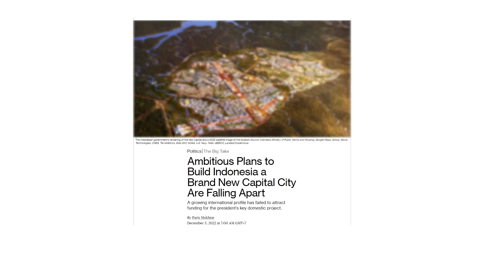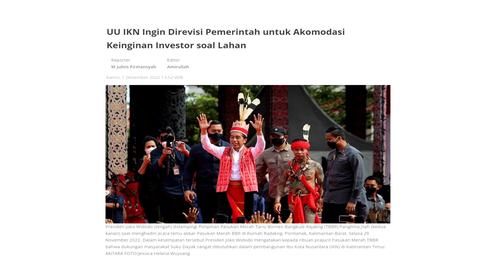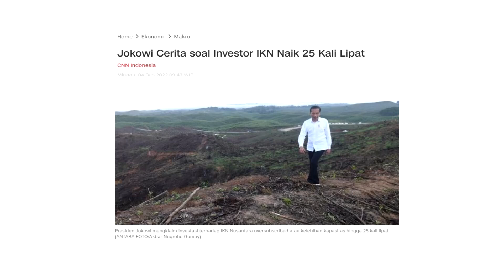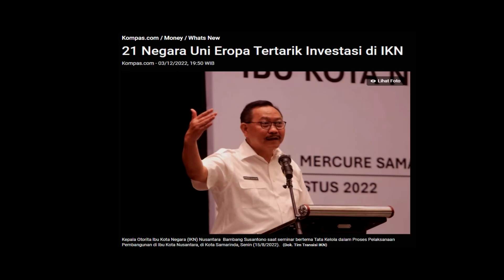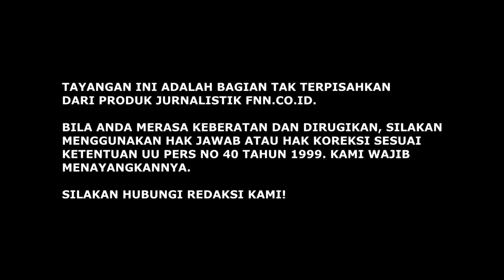MEDIA AMERIKA SEBUT PROYEK IKN BERANTAKAN. JOKOWI ALAMI KEGAIRAHAN PALSU